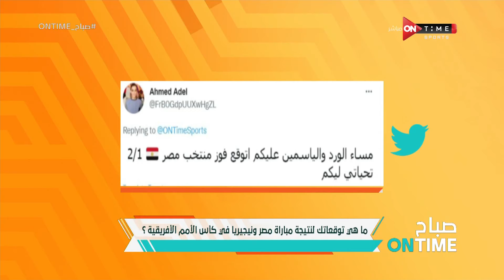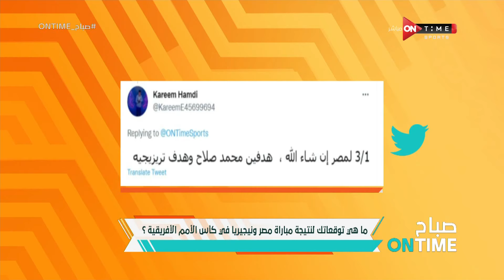صباح ONTime - حلقة الثلاثاء 11/01/2022 مع (محمد غانم - فرح علي) - الحلقة الكاملة